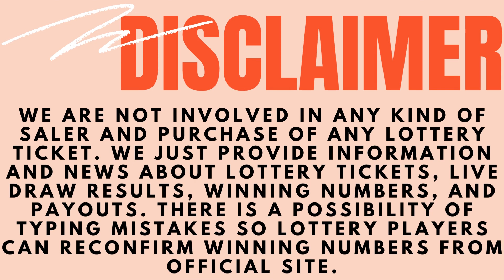Arkansas Evening Lottery Draw Results - 26 Sep, 2023 - Cash 3 & 4 - Natural State Jackpot - Lotto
Today September 26, 2023, Find in this video the Arkansas evening lottery live drawings results, Top payouts(prizes), and the latest winning numbers. These Arkansas Evening lotteries' live drawings results are drawn in the evening time daily.

Find in this post, Cash 3 Evening, Cash 4 Evening, Natural State Jackpot, Lotto, Powerball, Mega Millions and Lucky For Life live drawing lottery results, jackpot prizes, and winning numbers for today Sep 26, 2023, past 30 days.